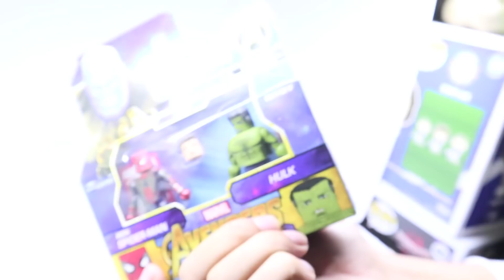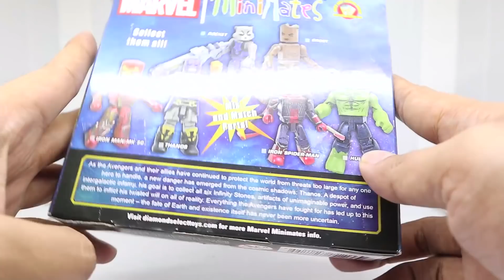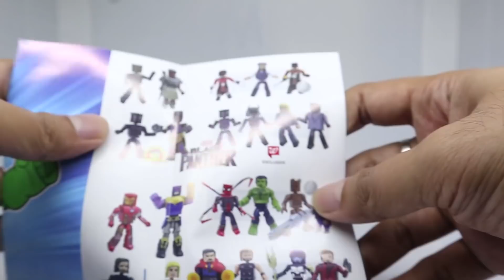Review #99 - MAINAN BAGUS YANG KURANG POPULER DI INDONESIA! MINIMATES.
Hai balik lagi bareng gue, admin IG @agamdadam hha

gue sampe lupa gengs punya mainan ini! menurut kalian gimana? bagus ga mainan ini??

jangan lupa geeengs,